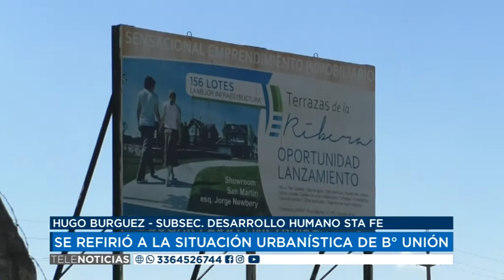20 11 20 HUGO BURGUEZ SUBSEC DESARROLLO HUMANO STA FE SE REFIRIÓ A LA SITUACIÓN URBANÍSTICA DE